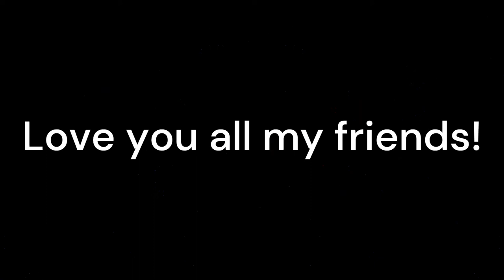P FORSS On Holiday!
My dear friends, I will be on holiday!
My Vlogs will continue when I come home!